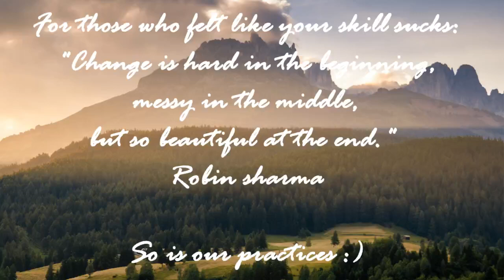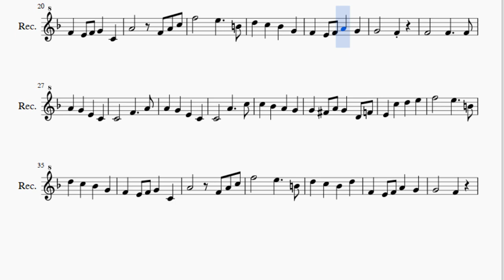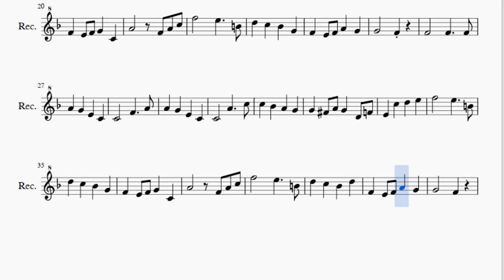Recorder Sheet Music: How to play Wedding March by Felix Mendelssohn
Here is a sheet music/tab video on the song Wedding March by Felix Mendelssohn on the recorder. A recorder sheet music arrangement which is transposed to notes that are easily played by recorder, for the song Wedding March by Felix Mendelssohn.

EasyMusicLesson teaches you to play the your favorite instrument, through well-arranged sheet music so that you too can learn how to play Wedding March by Felix Mendelssohn on the recorder as fast as you can. A recorder sheet music with backing tracks to help your play the song better.